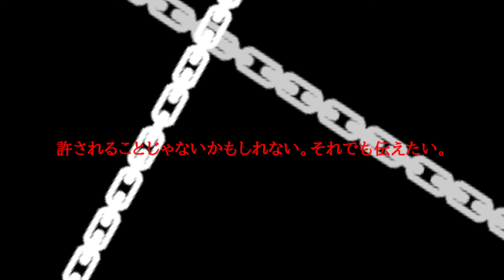【キャラクターデザイン科】1年生動画制作⑥